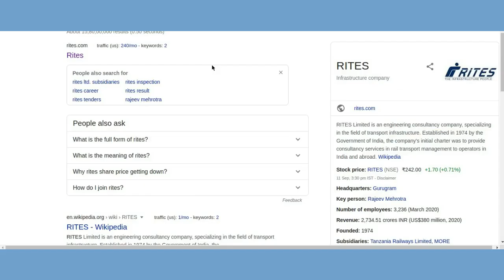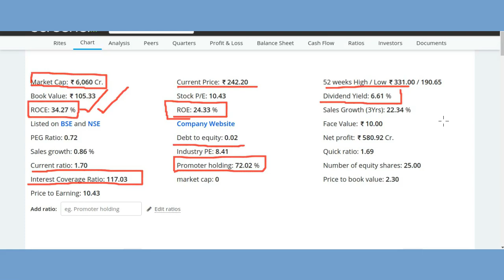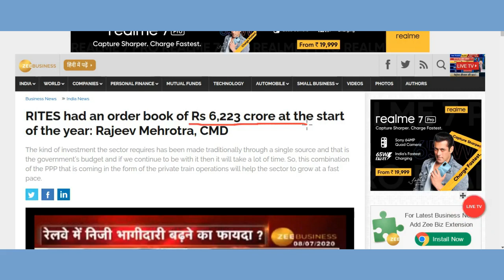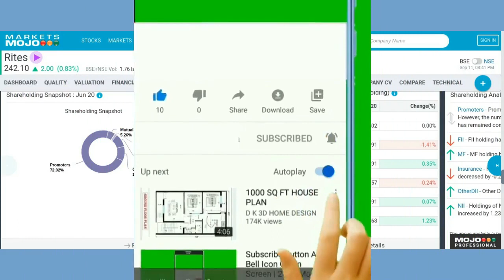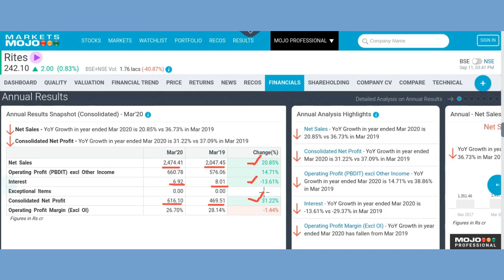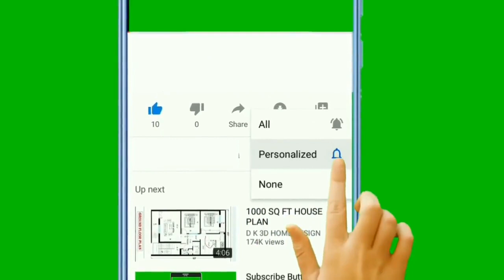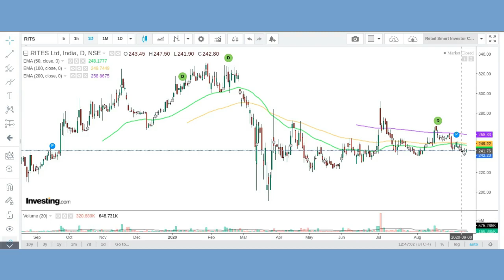Rites Stock Analysis [Rites Latest News] [Rites Share Targets] [Should You Buy?]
Rites Stock Analysis .In this video we shall learn fundamental analysis, technical analysis of rites share and take a informed decision to buy or sell the stock.